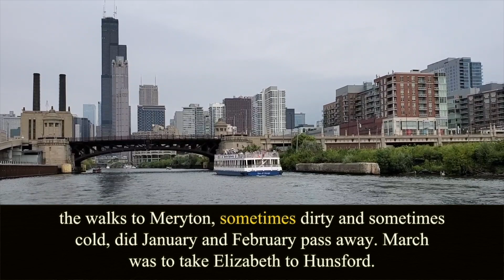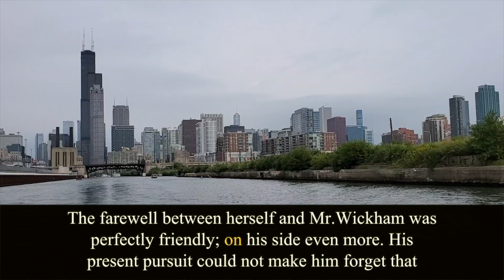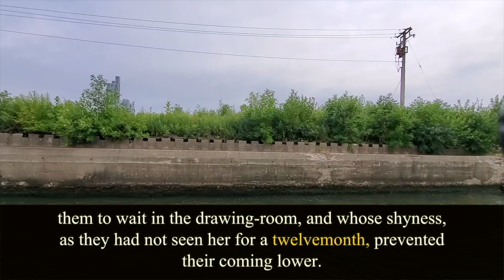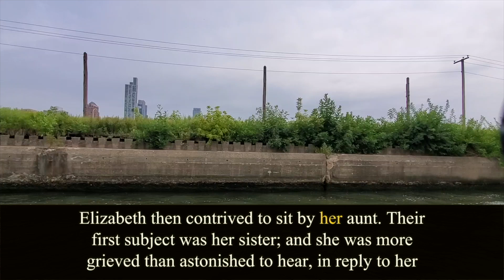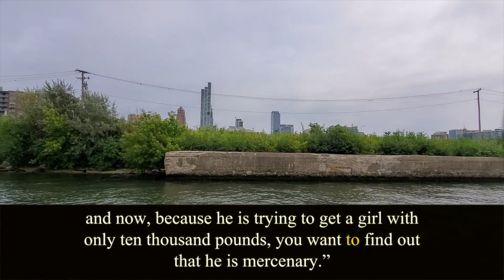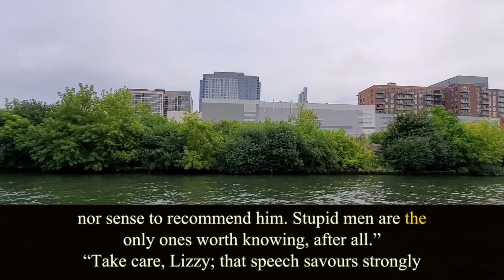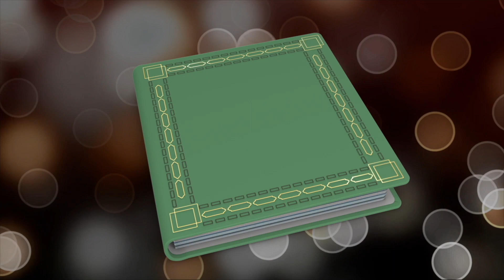Pride and Prejudice. Chapter 27. Jane Austen. Audiobook.